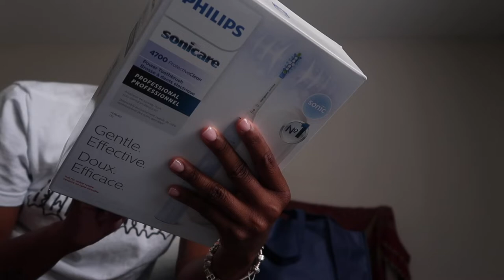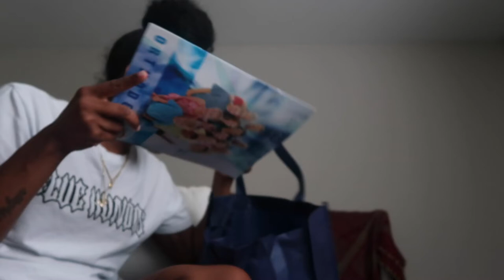Vlog: Come with me to get braces! |I got rushed to the hospital |Pain level😓 |DETAILED!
Hey Y'all, come with me to get braces and see where I went wrong on my journey 😭